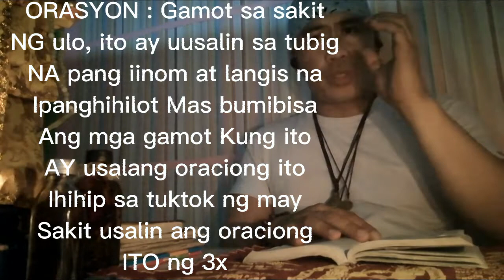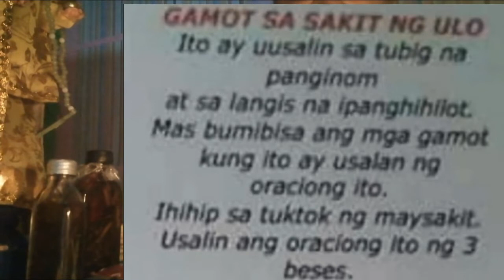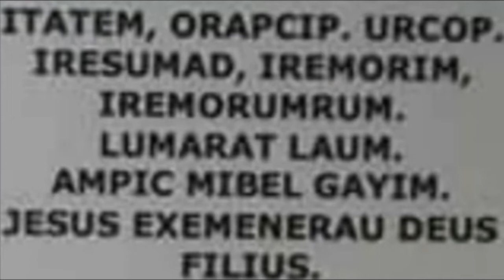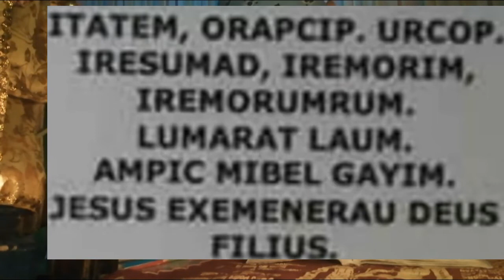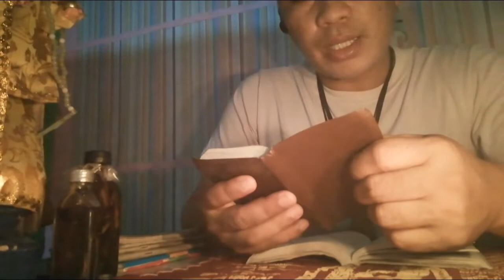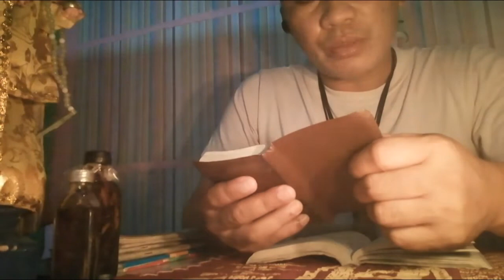epesode#4: ORASYON: SA SAKIT NG ulo,,, panooren po ninyo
Epesode#4: ORASYON :SA SAKIT NG ulo
Panourin po ninyo,,,